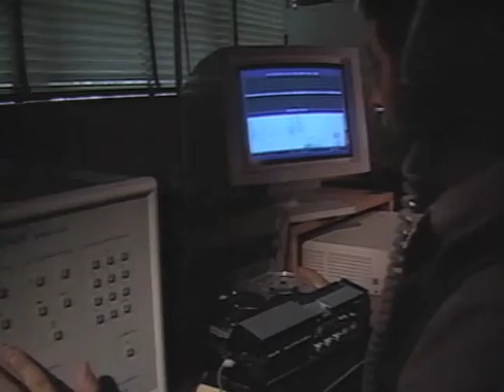DR. ELLIOTT HAIMOFF & GLOBAL SCIENCE PRODUCTIONS PROMO TRAILER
From its beginning as a TV documentary production company in 1990, Dr. Elliott Haimoff's Global Science Productions has had a long history of developing space, science medical, and nature shows that have been well-received by broadcast audiences all over the U.S., as well as in over 35 countries worldwide. Dr. Haimoff and his production team have produced well over 200 full-length TV documentary specials and news segments, and is a leader in educational documentary production.